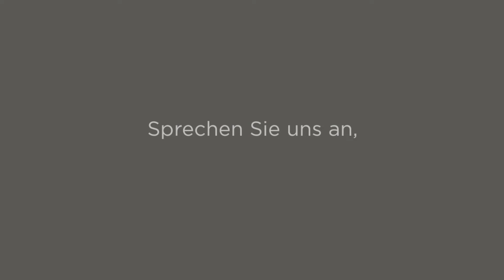Accessus Immobilien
Wir gehen Ihren Weg gemeinsam ...
Sie möchten Ihr Haus oder Ihre Wohnung verkaufen oder vermieten und benötigen dafür kompetente Unterstützung durch einen Immobilienmakler in Potsdam? Gerne steht Ihnen Gabriela Nietsche und Ihr Team von ACCESSUS Immobilien Rat und Tat zur Seite. Wir bieten Ihnen umfangreiche Serviceleistungen. Zudem verfügen wir über ein großes Branchennetzwerk. Vom Handwerker bis hin zum Facility-Management können wir Sie rund um Ihr Immobiliengeschäft begleiten. Sprechen Sie uns an!

An den Kopfweiden 1
14473 Potsdam